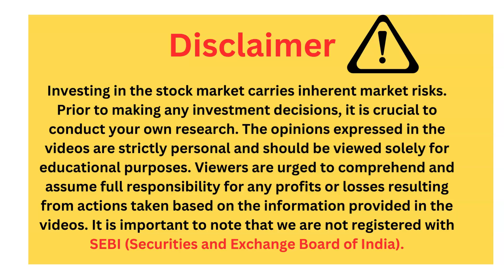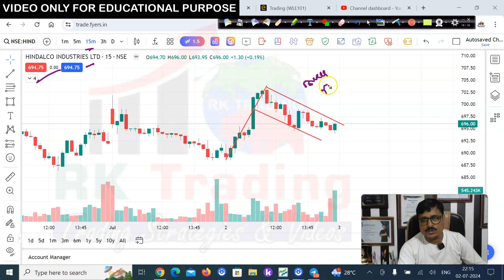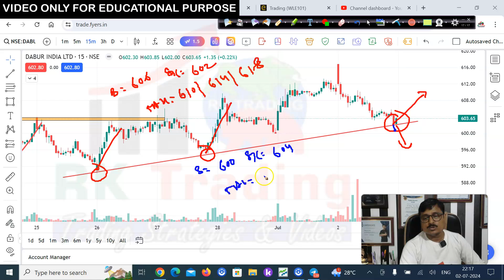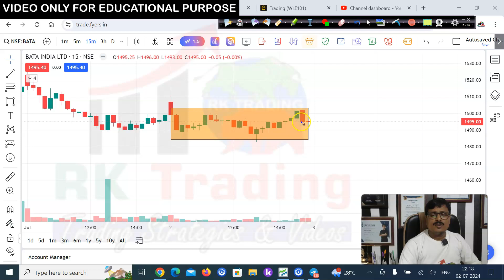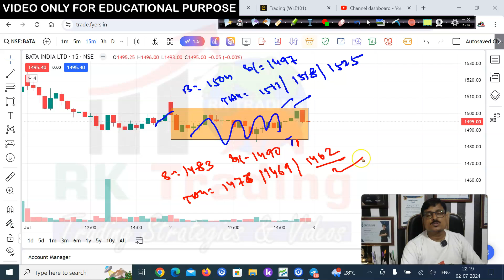Stock Selection for Tomorrow 03rd July 2024 by Rk Trading |3 Star Stocks